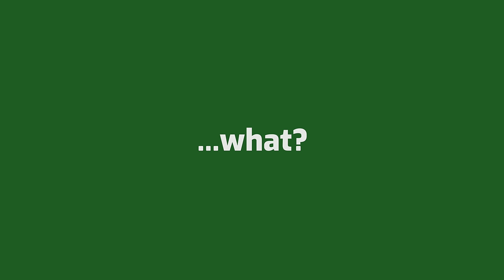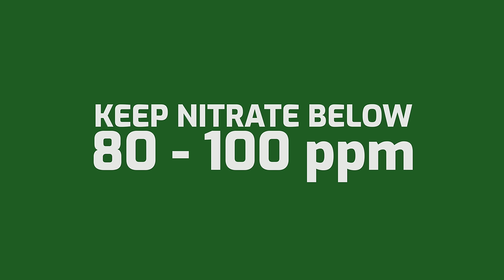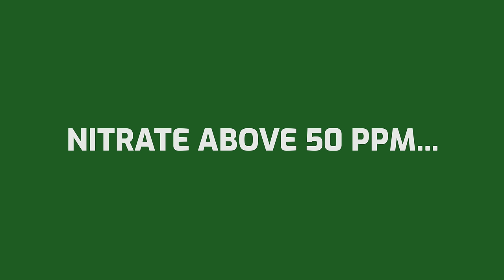Are Nitrates in Your Aquarium Good or Bad? How to Find The Ideal Level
‎ If you search online for information about nitrate in fish tanks, many articles immediately pop up to warn you about the dangers of high nitrate and the best methods for lowering it. But how much nitrate is considered dangerous? And if nitrate is so toxic, why do many aquarium plant fertilizers like Easy Green increase nitrate levels when they are made to be safe for fish, shrimp, and snails? Let’s talk about one of the main points of confusion in the aquarium hobby — nitrate.

(Note: the research paper measures nitrate in NO3-N ppm, whereas most aquarium nitrate tests measure in NO3 ppm. To convert nitrate-nitrogen (NO3-N) to nitrate (NO3), multiply by 4.4.)

🌿 Try Easy Green — the easiest, all-in-one fertilizer on the market! It’s our #1 selling product because our formula is so simple to use, concentrated, and contains all the essential nutrients plants need to thrive. Plus, it’s completely safe for fish and invertebrates. No need to measure out the correct ratio of nutrients — just add 1 pump per 10 gallons of water (or 2 drops per gallon for nano tanks). Start growing plants the easy way today